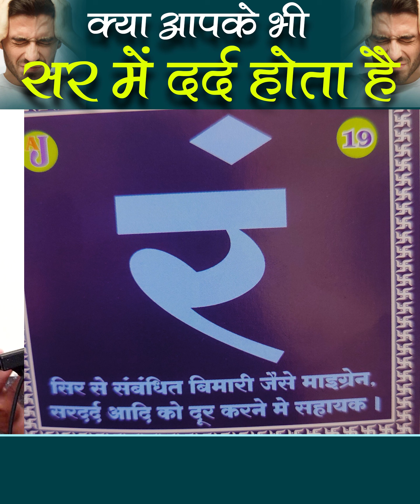क्या आपके भी सर में दर्द होता है नया तरीका वीजा अक्षर के साथ